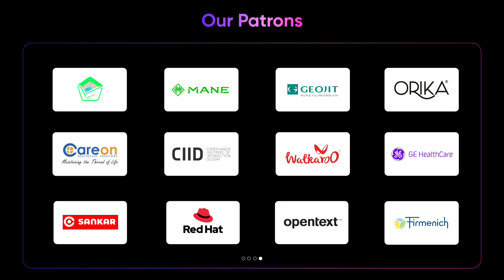Showreel 2024 | CAT Productions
Are you ready to showcase your business's true value and unleash its full potential? Tell your story with CAT Productions. Watch our Showreel 2024